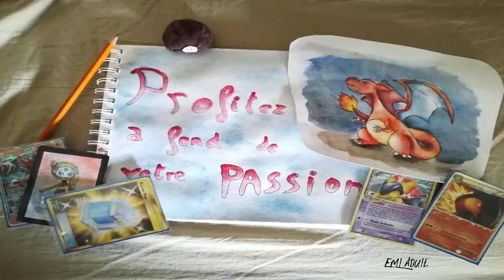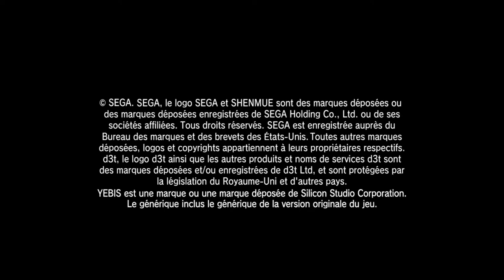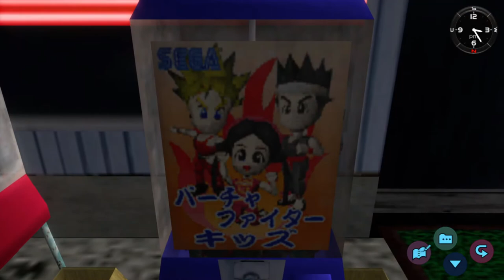PokeBasement Gaming - Let's Play Shenmue 1&2 HD N°1 - MIMI LE CHATON !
Salut à tous ! Pour cette première du PokeBasement Gaming et avant les jeux NINTENDO ; place à SHENMUE 1&2 HD REMASTER, un jeu qui me tient particulièrement à cœur ! Désolé également pour la qualité du micro, il était en train de rendre l'âme et je ne l'avais pas remarqué avant le montage ; c'était trop tard !

Nous écrire :
POKEBASEMENT
BOITE POSTALE 07
67390 MARCKOLSHEIM